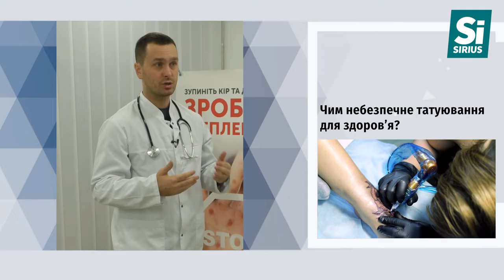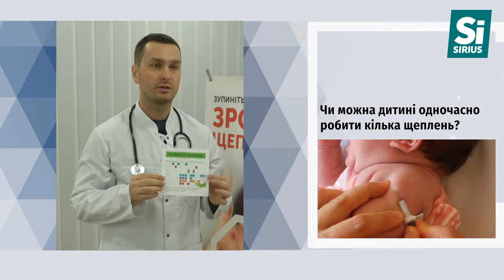Доктор Петров: Бесіди про здоров'я. Випуск 11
Уся правда про здоров'я з Віктором Петровим (Випуск 11)